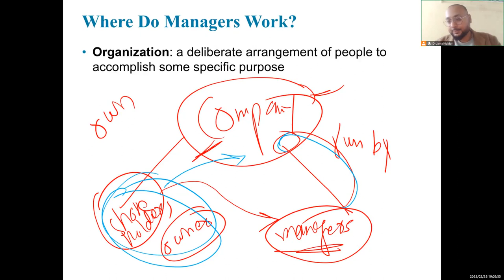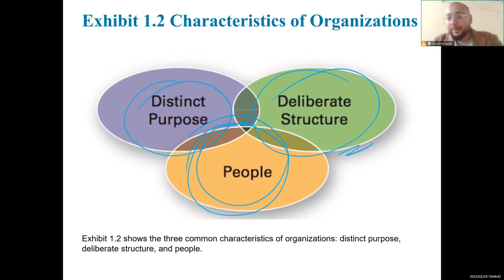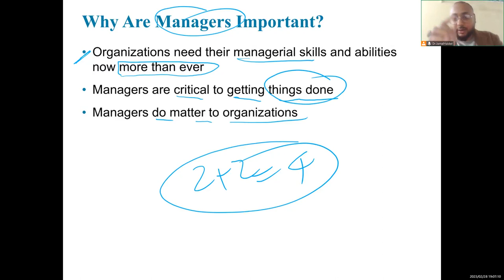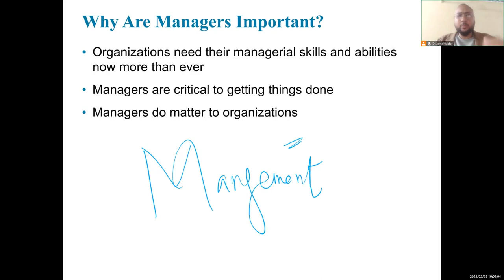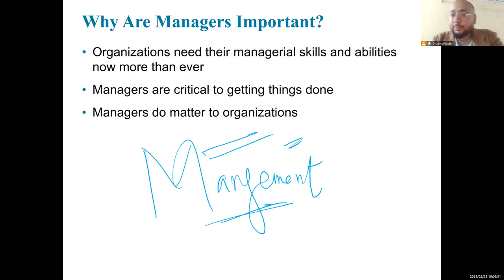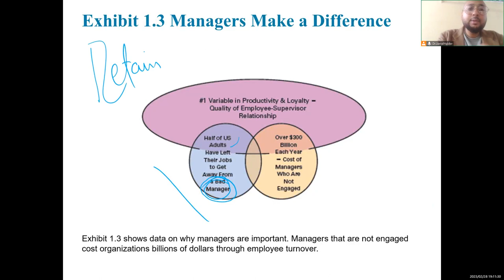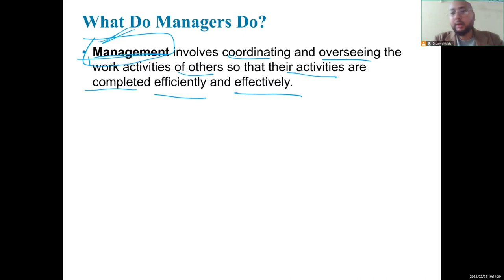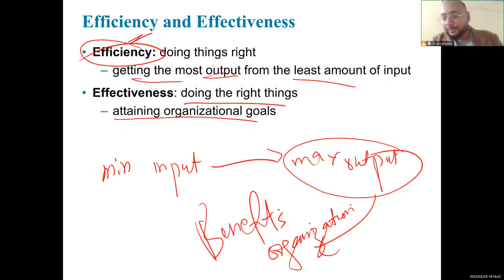Management Essentials (Spring 2023) Lecture 1 - Managers and You in the Workplace - 3